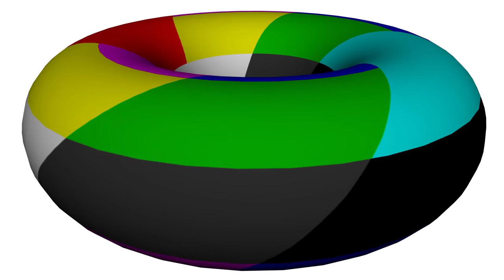The Seal of Solomon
Gregor Arturo shows how the three 6x6 matrices in vortex based mathematics are laid out on a hexagram known as the Seal of Solomon. The great alchemist of King Solomon from three millenia ago supposedly used this seal upon a ring which gave him the power to command demons, genies (or jinn), and/or to speak with animals. This shows the correct pulsing sequences to create vorticular rotation in the aether of space. This is an idealization of Nikola Tesla's AC polyphase motor. The colored torus is composed of additive, subtractive, and neutral lighting. Thus the structures of light within this torus are both radiative and absorbative. Each matrix is 120 degrees out of phase with each other.